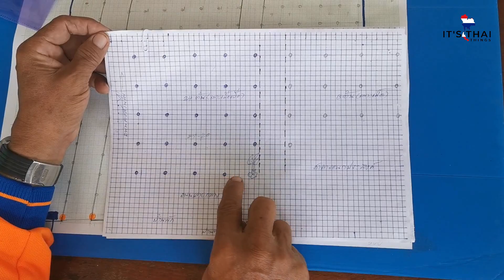Bamboo plants in our farmhouse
INFORMATION IN THIS VIDEO :
Nothing much to tell. It's about my parent's dream of having a bamboo farm.
We did it today as the first day of planting.

I’m a licensed English speaking guide in Bangkok and other cities  in Thailand since 1998 - Present
Tourist guide licensed no.11-69716
Tour Registered : "Thai Exotic tours" Licensed No.14/01949